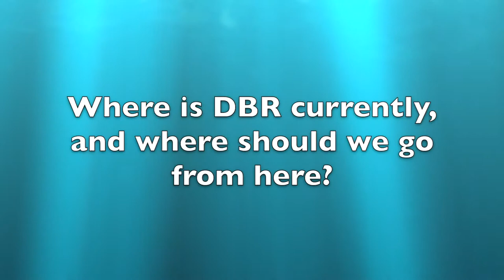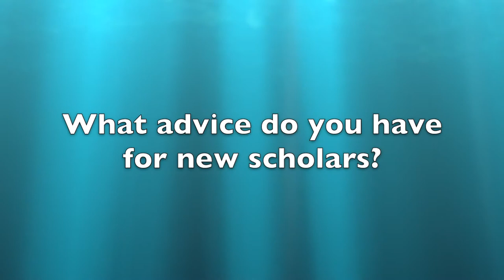TJ Kopcha on the Current State and Future of Design-based Research (2013)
This video interview was recorded at the 2013 Design-based Research at the Crossroads Conference in Athens, GA The following questions were asked

1.) What are you doing currently with design-based research
2.) Where is DBR currently, and where do we go from here, and
3.) What advice do you have for burgeoning design-based researchers.

In this video, TJ makes the following points:

1. Educational Technology is still new to DBR as a field and does not seem to see or accept the value, validity, and rigor of DBR while other fields accept it more readily.
2. Educational Technology needs to embrace complexity and emergence, and not pretend that we should see results because of the way that we have embodied theory, but to question if the way we have embodied theory will actually lead to the results we expected.
3. A done dissertation that you have no emotional attachment to, or passion for, is not a useful dissertation to you in the future.  If you want to do DBR as a grad student, start early.

TJ Kopcha is an assistant professor at the University of Georgia in the program of learning, design, and technology.  He is a former math teacher and professional development specialist for math teachers.  Currently he is working on a DBR project with a doctoral student in geometry gaining different perspectives on shapes and spaces.